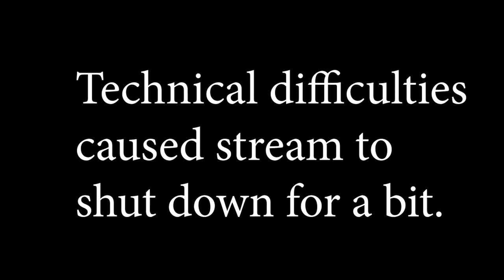Oct 23, 2020 HS vs Staff Volleyball Scrimmage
The 2nd scrimmage between the high school volleyball team and the staff on October 23rd 2020 under quarantine. Re-uploaded to combine the two split clips.